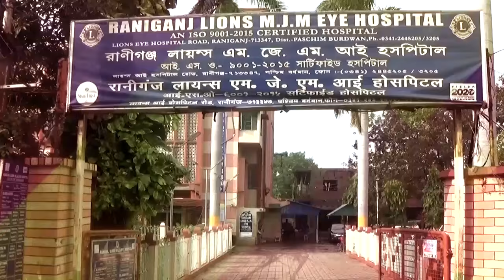Raniganj के श्री श्याम मंदिर में BJP प्रत्याशी S S Ahluwalia ने की पूजा PUBLIC_TIMES